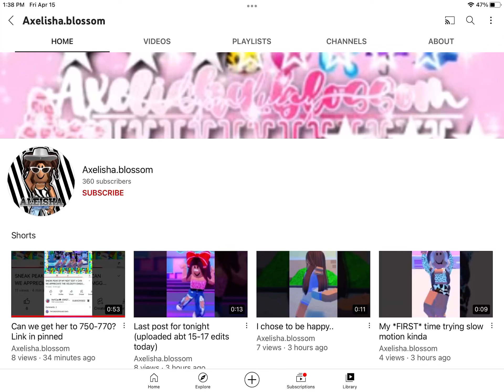Sub shes literally so nice omg